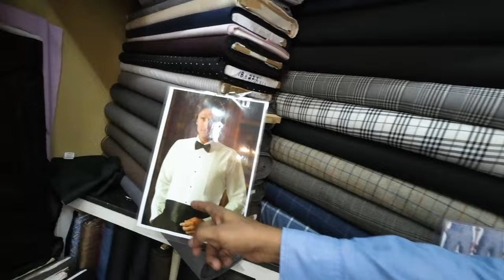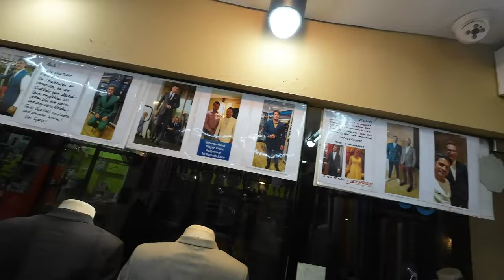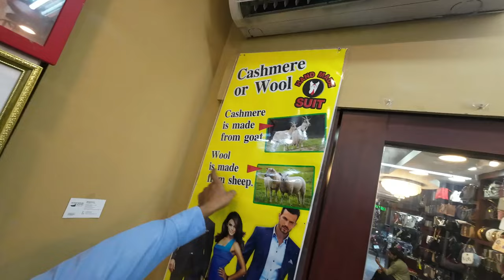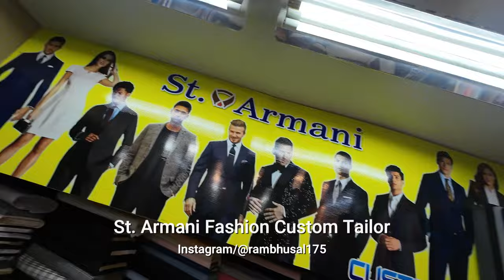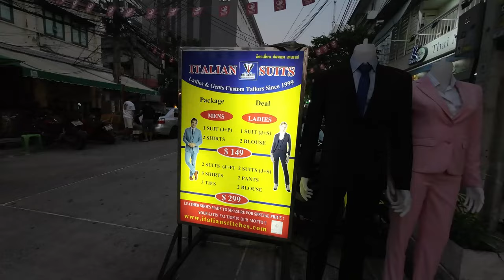How to make a tailored suit in Bangkok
How to get a tailored made suit in Bangkok Thailand.